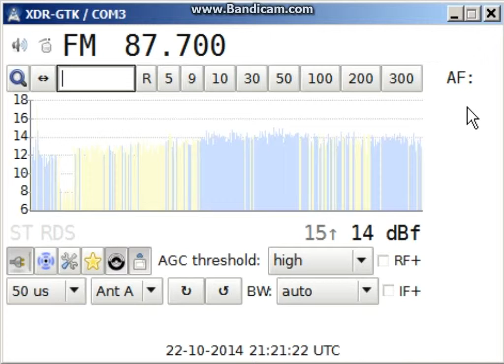87 7 Gestiona Radio, Santander (CNT S) 2121 22-10-14 1119 km